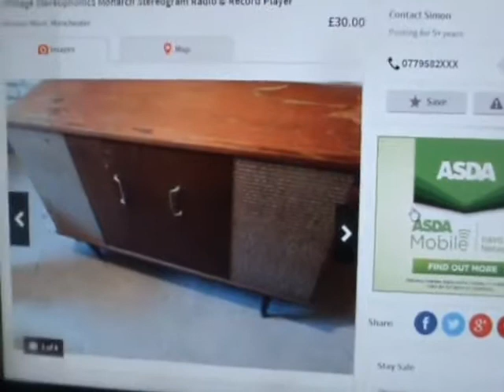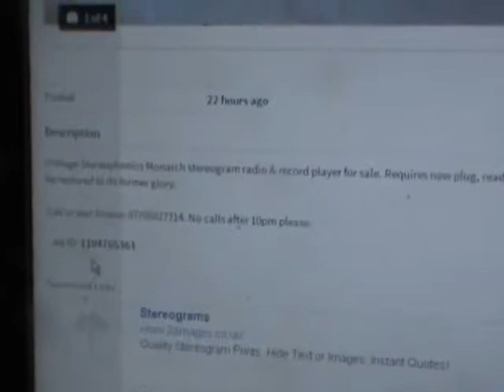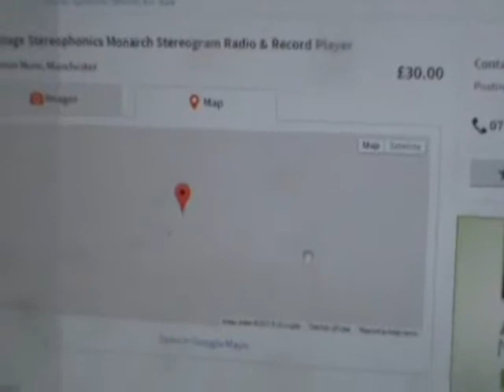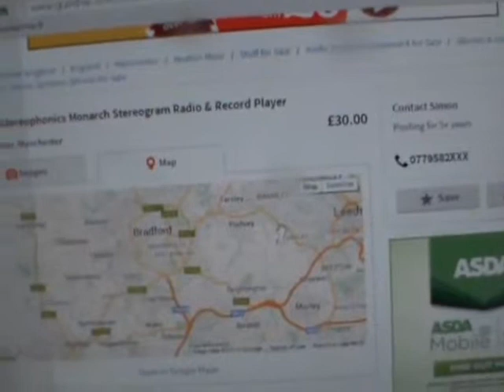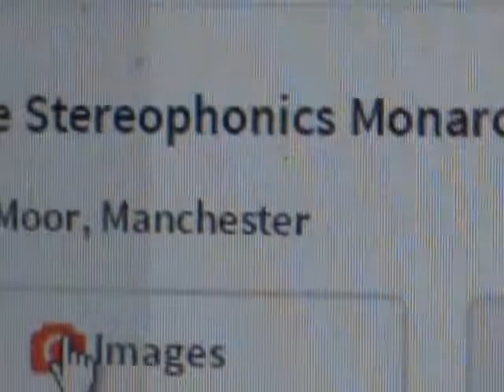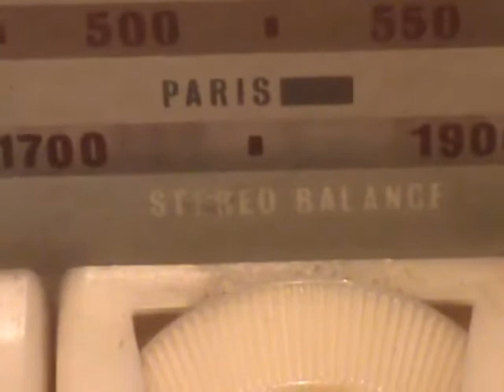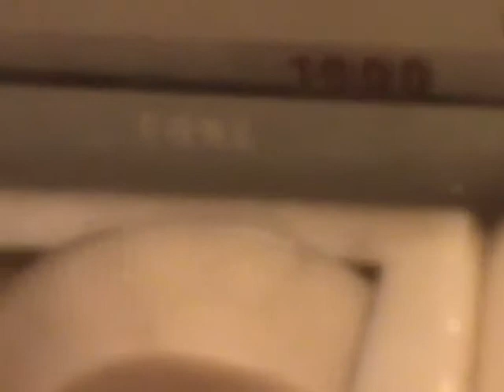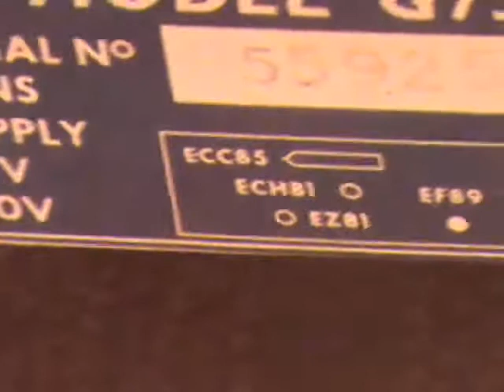Valves will make you go mad